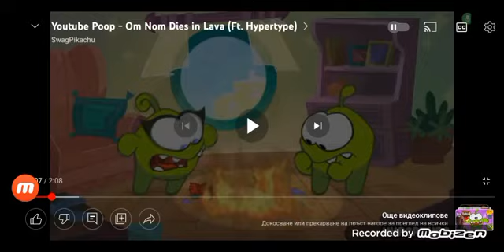YTP Om Nom And Om Nelle Have A Fire!